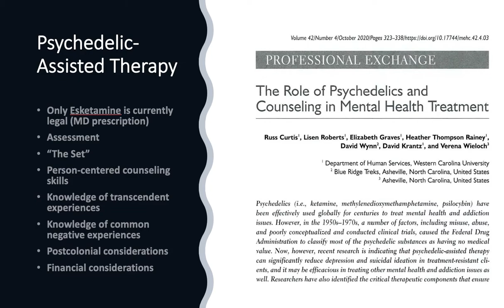Psychedelic-Assisted Therapy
*It is ILLEGAL to take psychedelics at this time. Psychedelic-Assisted Therapy: What counselors need to know.